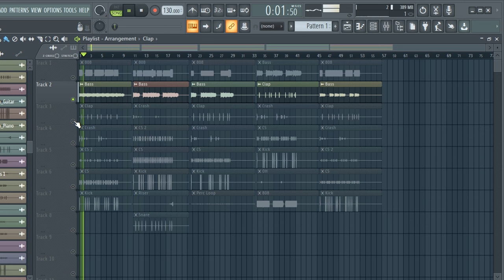FREE DRILL DRUM LOOPS 2023 | FREE LOOP KIT + DRUM LOOPS WAV | vol:23